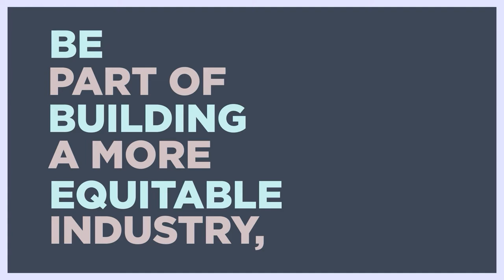Queerness, Religion, and Culture - With Wonder & Emergence: Out of The Shadows Discussion Panel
A discussion on the intricacies and intersections between religion, culture, and queerness. This discussion will examine the role both religion and culture play when discussing queerness. Queer indviduals are often expected to choose between their religious beliefs and cultural communities or their queerness. Hear from Sharon Lewis, Flmmaker With Wonder and Alex Sangha, Producer and Vinay Giridhar, Filmmaker Emergence: Out of the Shadows, and Lama Sami, Queer Muslim Activist, moderated by Nam Kiwanuka, TV Personality & Journalist, TVO.